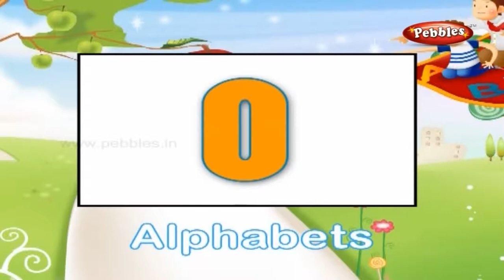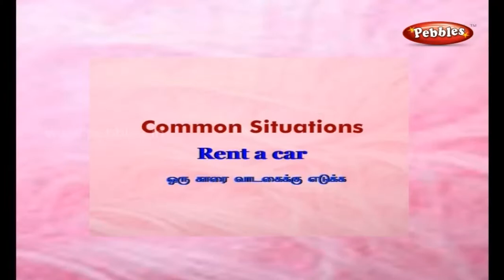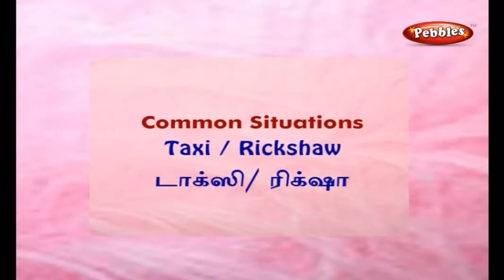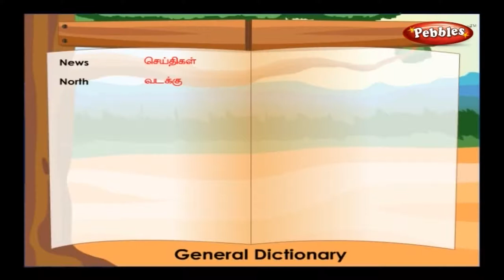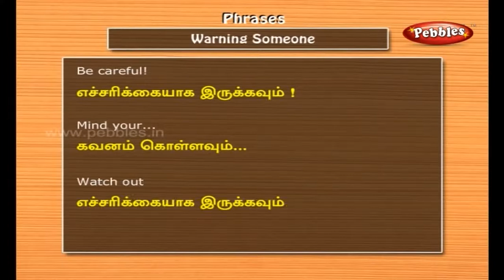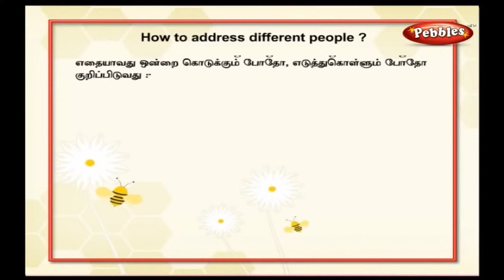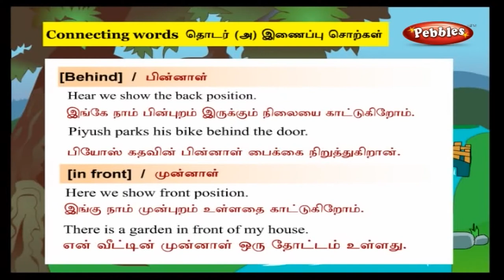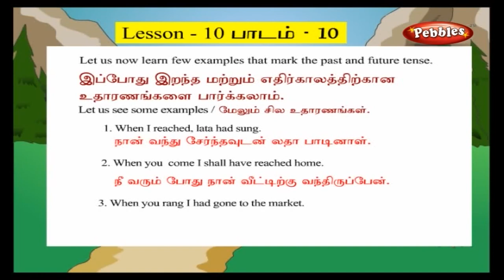Learn English Through Tamil | Spoken English | Language learning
Pebbles presents “Learn English Conversations Thro’ Tamil to converse freely in English at various situations. It helps to speak fluently in English through the apt explanations given in Tamil and enable one to face various situations confidently which one come across in their daily life. The usage of English is made easy in this Video.